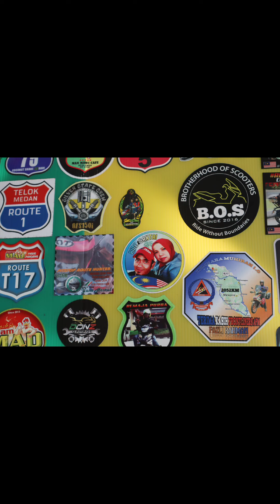Terjah route 4 kulim man mawi